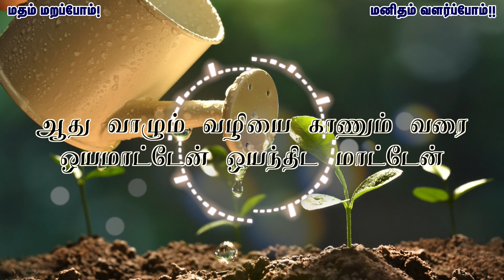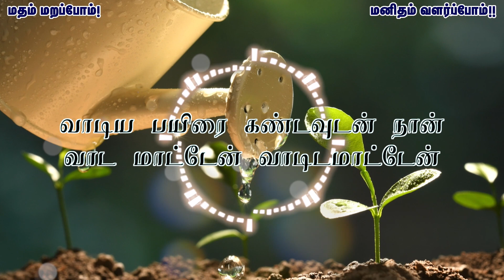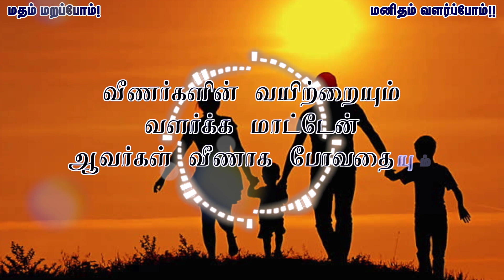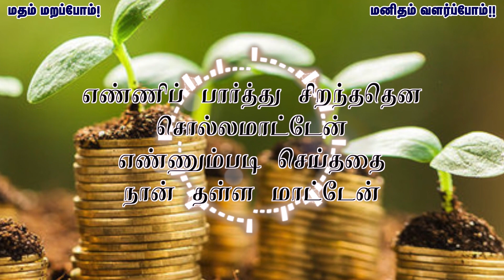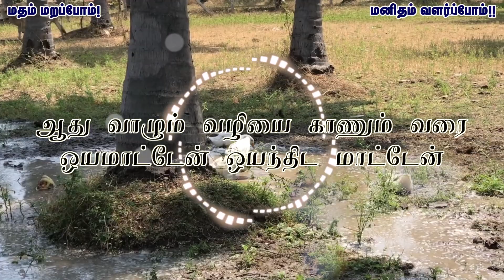வாடிய பயிரை கண்டு வாட மாட்டேன் - சிவயோகியின் பாடல் வரிகளில்